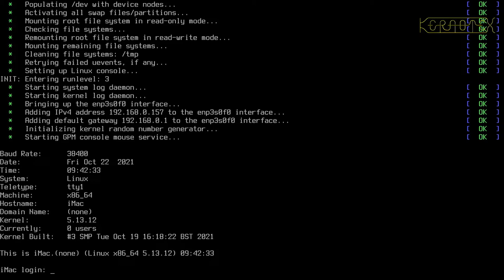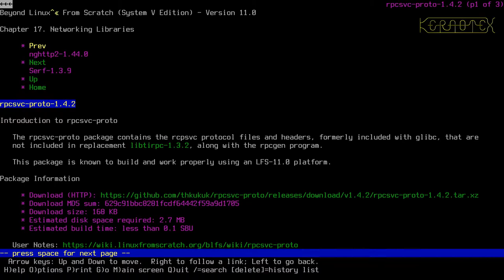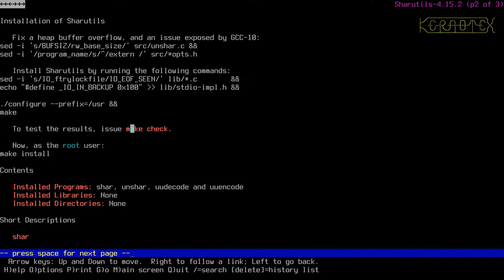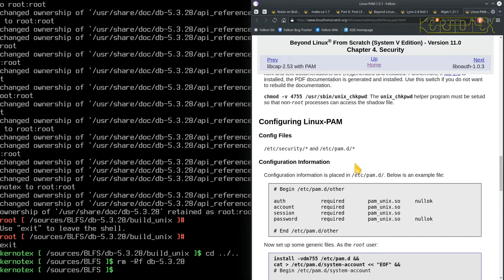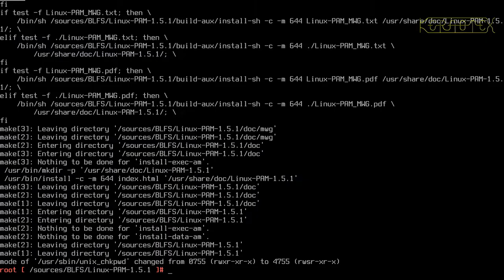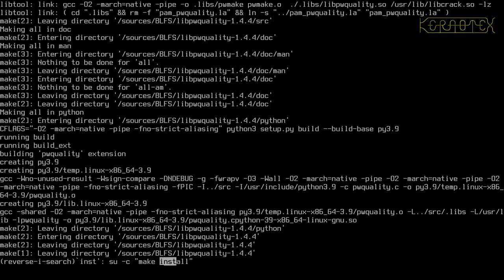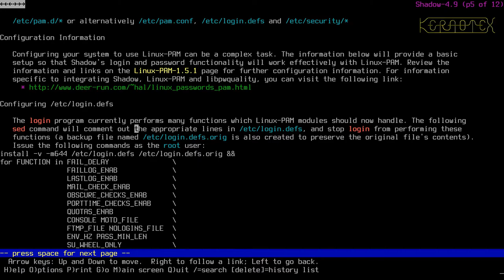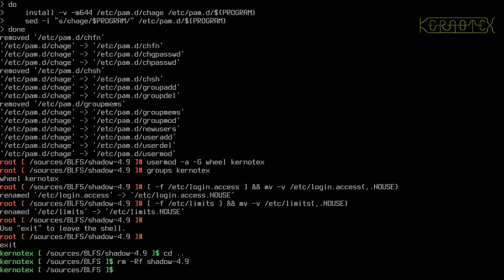16: Shadow with LinuxPAM - BLFS 11.0 on iMac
Part 16: LinuxPam is built followed by a rebuild of Shadow to take advantage of LinuxPAM security features.

1. WARNING!!! I set CFLAGS and CXXFLAGS for the duration of this build as I did for my LFS 11.0 videos. However I DO NOT RECOMMEND doing this. I believe this is why this build had so many problems.

2. I did no preparation for these videos so that I could present the compiling process as a kind of 'live' session to demonstrate how a typical build might go.